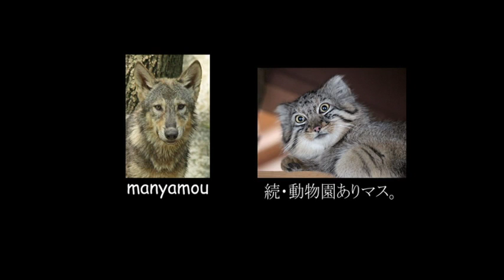パカ（埼玉県こども動物自然公園）Paca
普段は寝てることが多いけど、珍しく活発だったパカ。国内では埼玉県こども動物自然公園と千葉市動物公園でしか会えない、非常に珍しい動物です（埼玉県こども動物自然公園にて。2015年12月撮影）